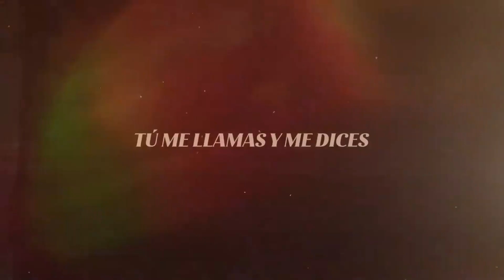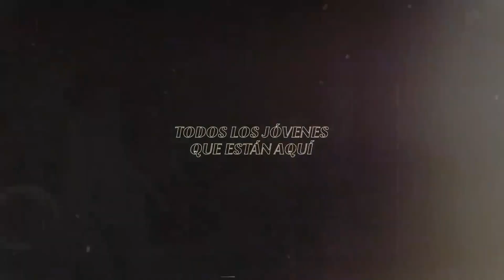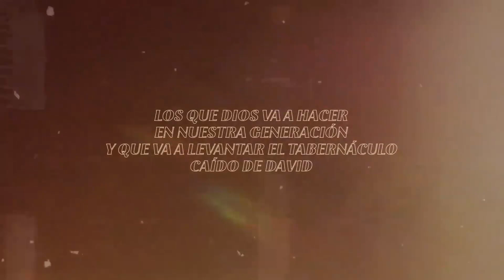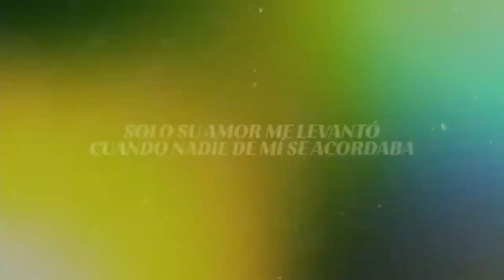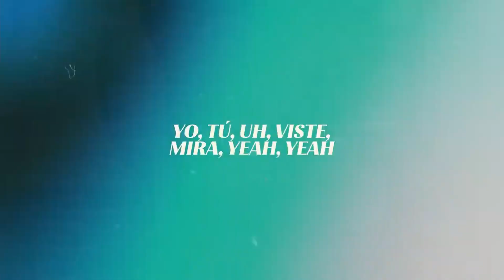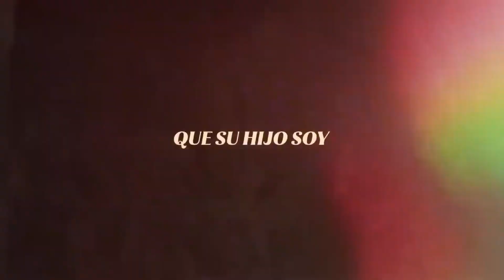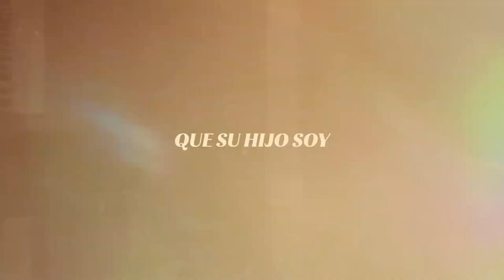Barak -Tu hijo soy - Pista Oficial instrumental -3 semitonos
Barak -Tu hijo soy   - Pista Oficial instrumental Multitrack -3 semitonos